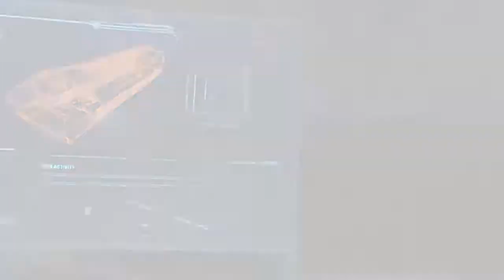Call of Duty Black Ops III CAMPAÑA #2 ¡NOS ENSEÑAN A SER UN SUPER SOLDADO!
NUEVO CAPITULO EPICO DE ESTA GENIAL SERIE SI LES GUSTO MUESTREN SU APOYO CON UN BUEN LIKE